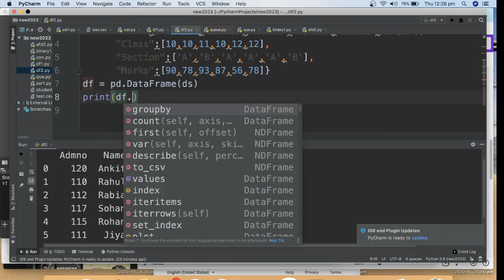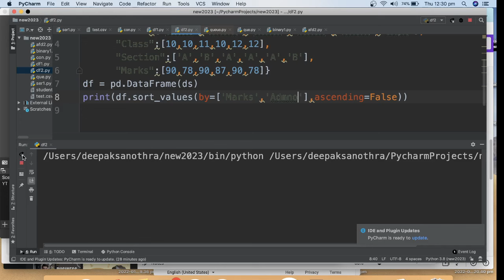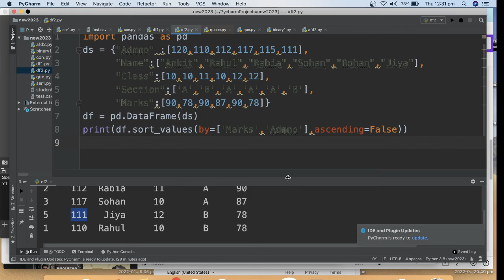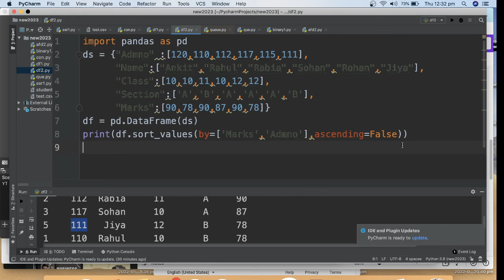Sorting data in Pandas Dataframe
Important Tags
Placement Guide
Project Development
Machine Learning
Artificial Intelligence